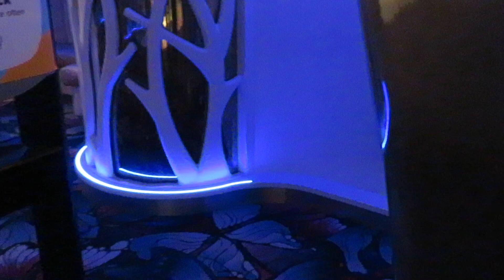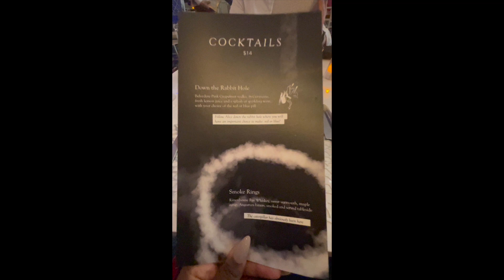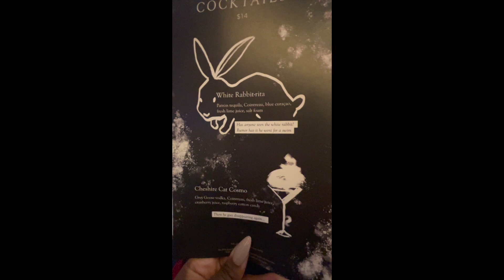Caribbean Cruise Vlog Pt.1 (Boarding Day, Room Tour & Dinner at Wonderland)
Hi you all, I am back with another travel volg. This time Vince and I went on a 7-Day Cruise with Royal Caribbean Cruise Line on the Symphony of the Seas. In part one of this video series, we Boarded the boat checked out our room, and then headed for an amazing dinner at Wonderland, one of the ship's amazing Specialty Restaurants.